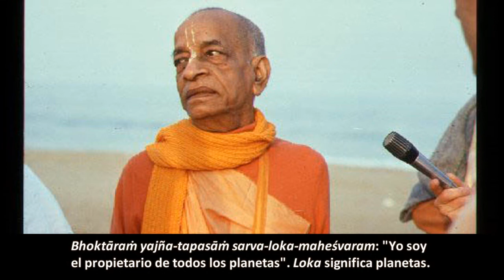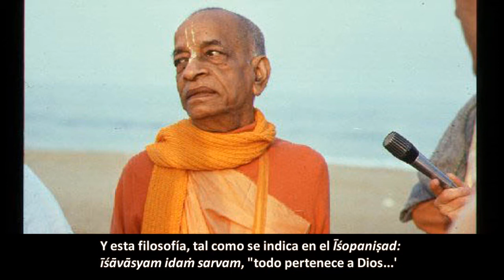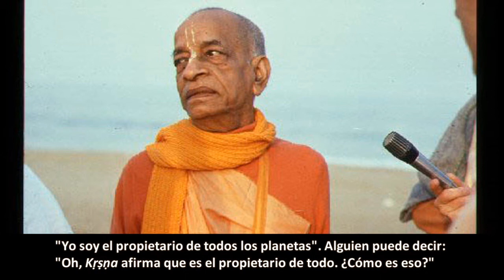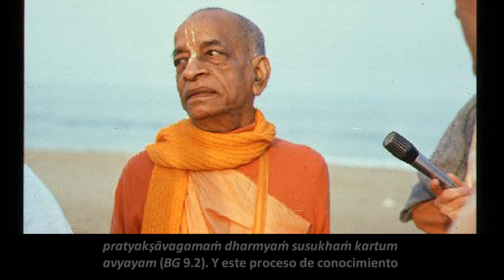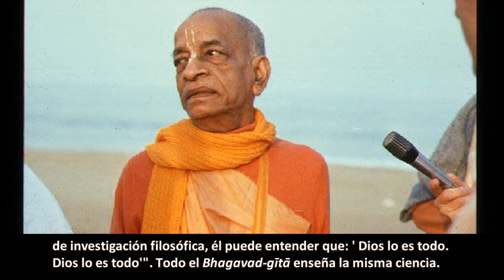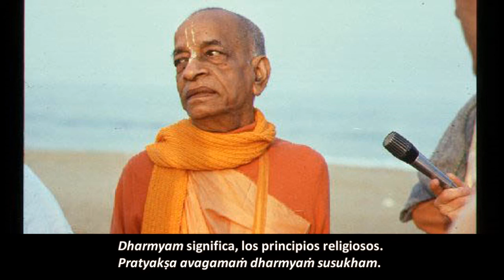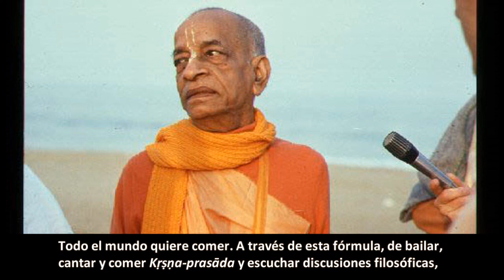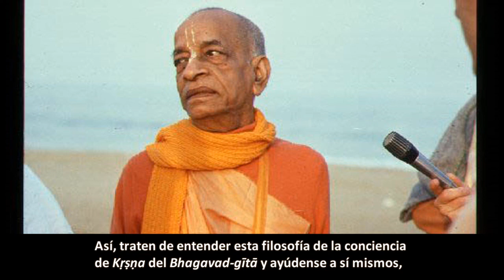BG 8.28-9.2 Prabhupāda. Clases en español subtituladas. Nueva York , 21 noviembre 1966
El conocimiento de conciencia de Kṛṣṇa es el rey del conocimiento, es muy confidencial y trascendental y se realiza de una forma muy gozosa. Si se puede realizar perfectamente en esta misma vida se llega al Reino de Dios. Pero incluso si no somos capaces de llegar a la perfección, aún así, se haga lo que se haga, eso irá con nosotros, porque nunca se pierde.